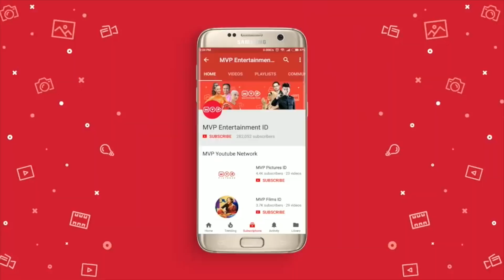Kadang Yang Terlihat Oleh Mata, Tak Sesuai Dengan Kenyataan | Dari Lubuk Hatiku Episode 12 Part 2